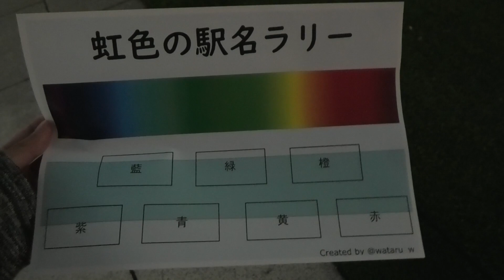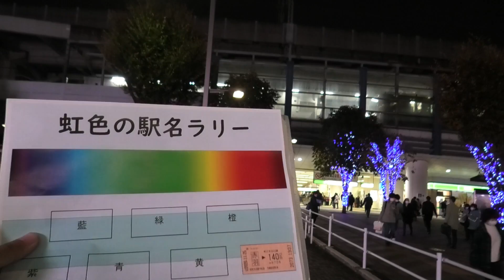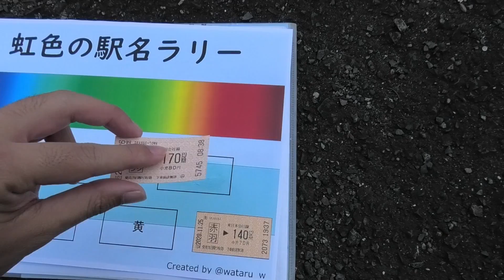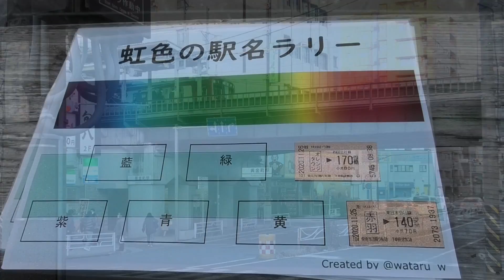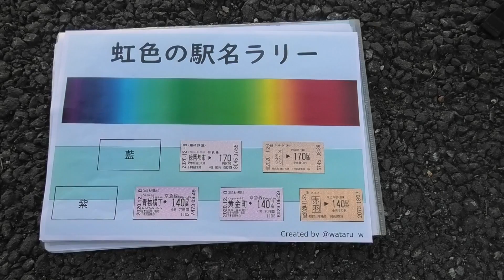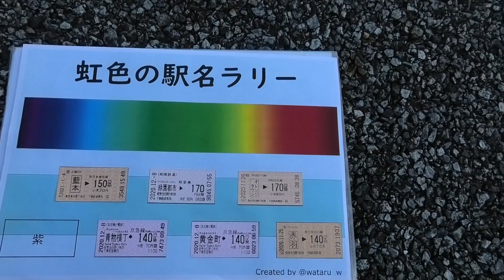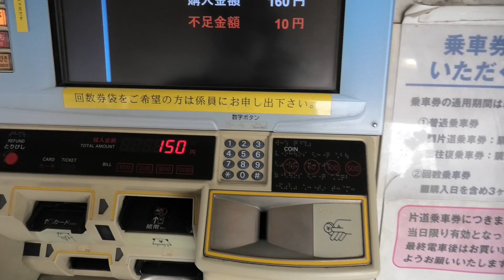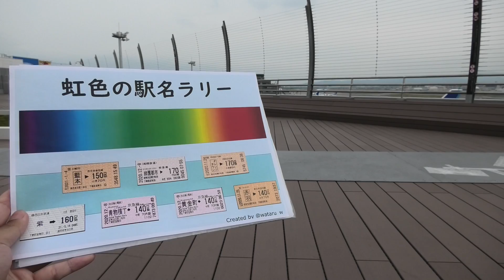【撮影期間〇ヶ月】虹色の駅名ラリーを開催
なんだか色が頭文字についてる駅を巡ったら面白いのではないか？ふと思いつきました。
でもこれを巡るのは結構大変そう。頑張って巡ってきました。